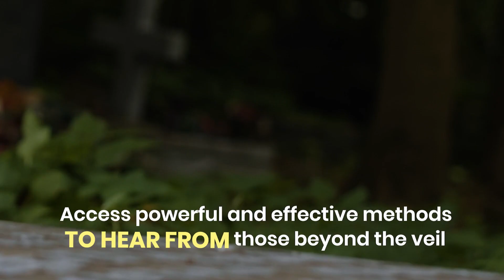Beyond the Veil Summit 2023 | Free Ticket | Register Now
Are you seeking to understand more about the process we all go through as we die?

Do you hope that your own consciousness (what some call the eternal soul) will continue to exist after your physical body is gone? Have you wondered how to ease the transition from this life to the afterlife for a loved one who is dying?

Instead of viewing death as something to be ignored until it catches up with you despite your best attempts to outrun it, what if you could instead — right now — access a peaceful feeling of open acceptance combined with a curiosity to learn more about the process…

… so you can help yourself and your loved ones make the most of that amazing crossover journey when the time comes?

Learn more during the "Beyond the Veil" Summit.